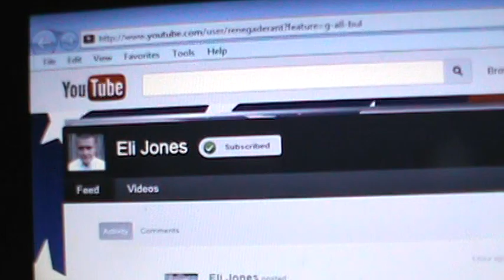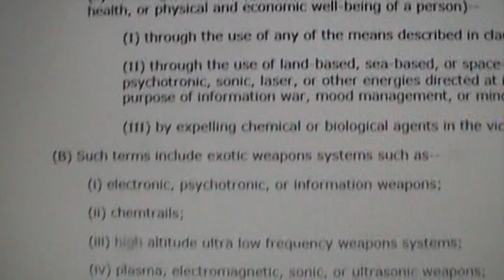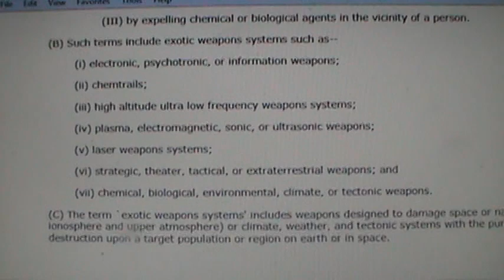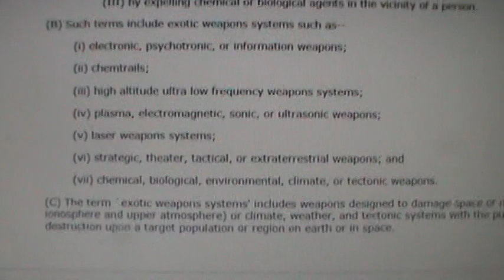CHEMTRAILS PROVEN FOR REAL!.MPG